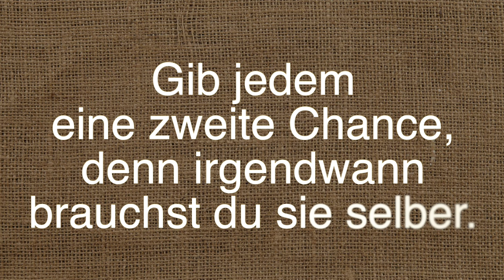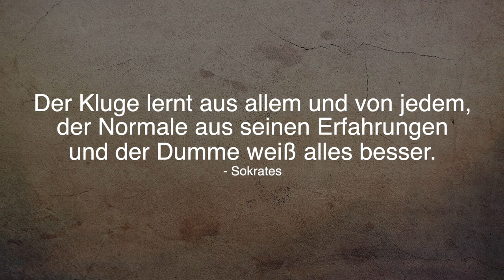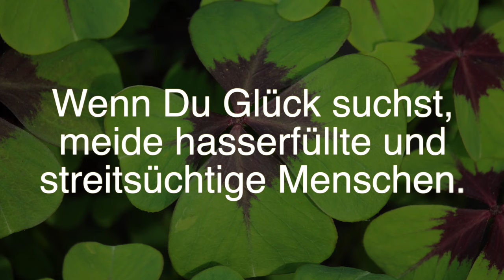21 kurze schöne Status Sprüche für WhatsApp & Co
In diesem neuen Video finden Sie 21 kurze, schöne Status Sprüche und Weisheiten zum Nachdenken für Whatsapp & Co.

Die kurzen und schönen Status Sprüche können perfekt für Ihren WhatsApp Status verwendet werden. Die meisten NutzerInnen machen dazu einen Screenshot des entsprechenden Spruchs und kopieren diesen als Bild direkt in den Status.
Das Video darf gerne auch via WhatsApp oder Facebook geteilt werden.

Welcher Spruch hat Ihnen am meisten gefallen? Hinterlassen Sie einen Kommentar und natürlich gerne auch ein Abo.

Auf "Lebensweisheiten Sprüche" finden Sie inspirierende Videos, die zum Nachdenken anregen sollen. Mit eigens erstellten Texten als auch mit Zitaten und Weisheiten berühmter Wissenschaftler, Philosophen und Künstler bieten wir Ihnen eine Atmosphäre der Entspannung und der Ruhe.

Besonders in hektischen Zeiten sollte man kurz inne halten, um über den Sinn des Lebens nachzudenken. Bin ich selbst auf dem richtigen Weg? Um diese Frage für sich zu beantworten, braucht es einen Moment der Ruhe und der Stille. Mit unseren Videos bieten wir Ihnen diesen Raum. So greifen wir wichtige Lebensthemen wie Liebe, Freundschaft, Wertschätzung, Achtsamkeit und Trauer auf.

Auf unserem Kanal finden Sie auch stilvolle Statussprüche und Grussvideos. Diese können Sie sehr gerne per WhatsApp oder Facebook einem lieben Menschen zusenden.

▬▬▬▬▬▬▬▬▬▬ Meine Empfehlungen ▬▬▬▬▬▬▬▬▬▬▬▬▬

▬▬▬▬▬▬▬▬▬▬ Viele weitere Sprüche & Weisheiten ▬▬▬▬▬▬▬▬▬▬▬▬

▬▬▬ Noch mehr schöne Videos (Sprüche, Weisheiten und Grussvideos) ▬▬▬▬

▬▬▬▬▬▬▬▬▬▬ Social Media ▬▬▬▬▬▬▬▬▬▬▬▬▬▬▬